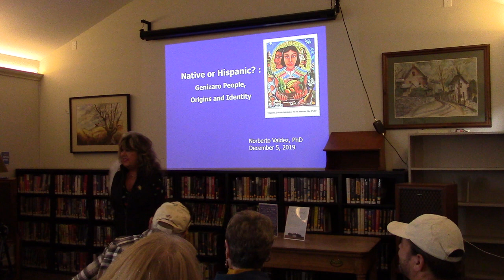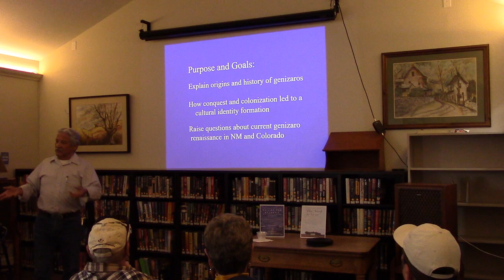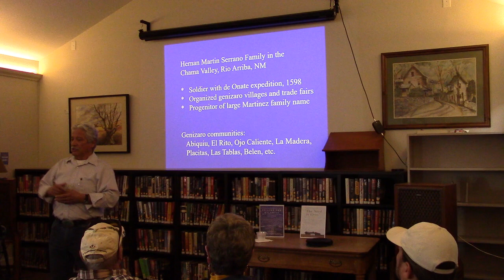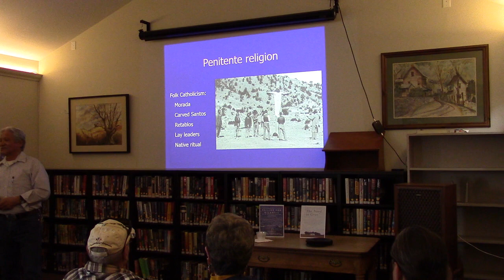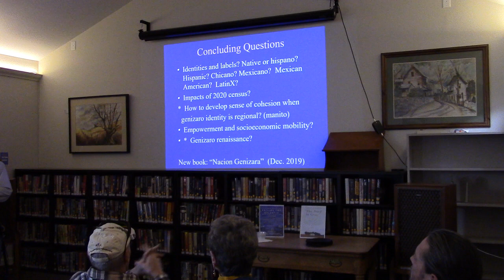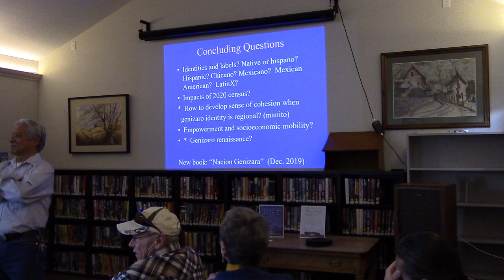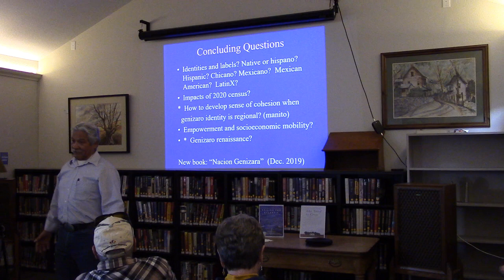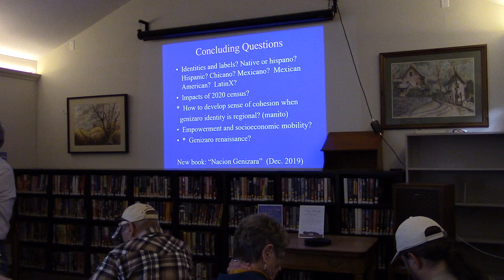Unique Identities with Anthropologist Dr. Norberto Valdez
Anthropologist Dr. Norbeto Valdez explores questions about cultural identity & historical information native American & Hispanic family origins & the emergence of genizario identity due to conquest, colonization & commerce in the Southwest.  Using personal family history he discusses relations among Native, Spanish & Euroamericans that led to a mixed race identity unique to this region.